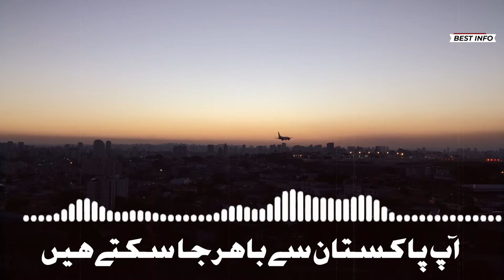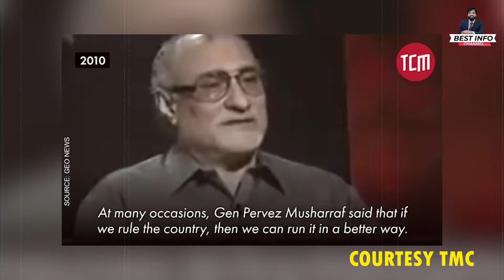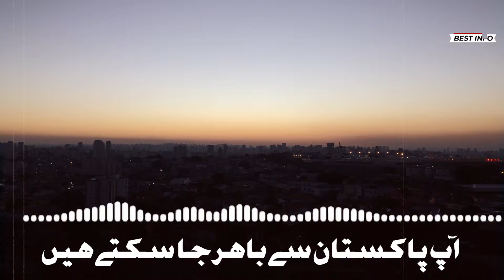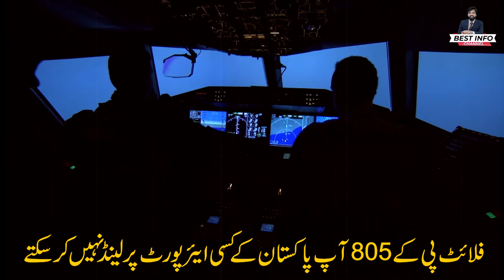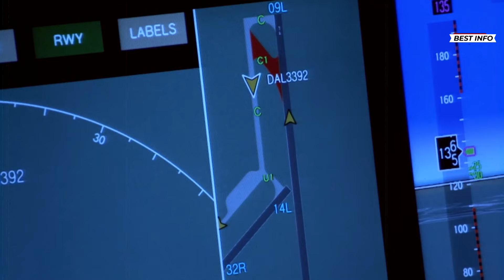Pervez Musharraf Cockpit Conversation | 12 Oct 1999 Martial Law pakistan | Pakistan's History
In this video, we delve into a crucial chapter in Pakistan's history – the imposition of martial law on October 12, 1999. Join us as we unravel the events leading up to this significant moment, exploring the political landscape, key players involved, and the aftermath that shaped the country.

🌐 Timeline:

Background: Understand the political climate and circumstances that paved the way for martial law.

Imposition of Martial Law: Explore the events of October 12, 1999, as the military took control of the government.

Key Players: Learn about the prominent figures involved, their roles, and the impact on the nation.

Aftermath: Examine the consequences of martial law and its lasting effects on Pakistan's political and social fabric.

🤔 Why did it happen? Gain insights into the motivations behind the decision to declare martial law and its implications for the country.

📚 Historical Context: Put the events into context by understanding the broader historical and geopolitical factors at play during that time.